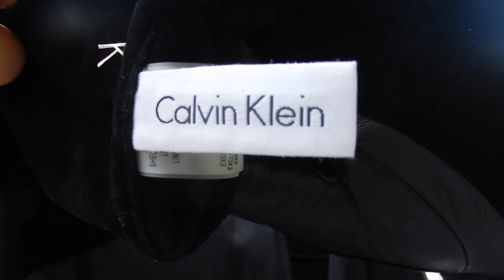FALL OUTFIT IDEAS | COPENHAGEN, DENMARK | TRAVEL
@jessedoesthings  IG - @jesseliandzis